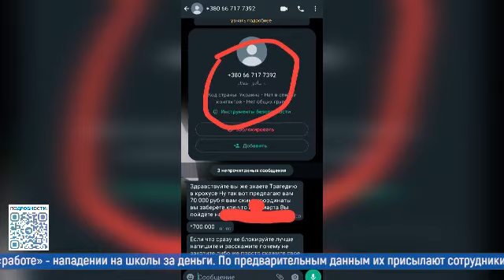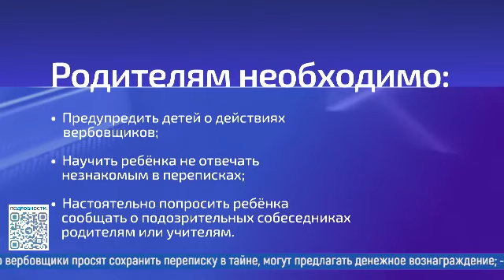Новости большого округа 26.03.2024